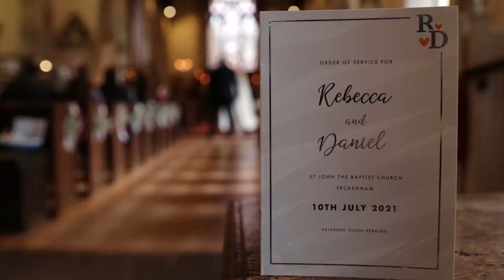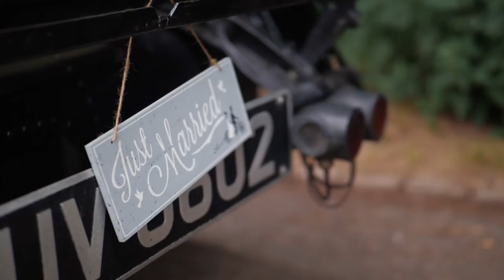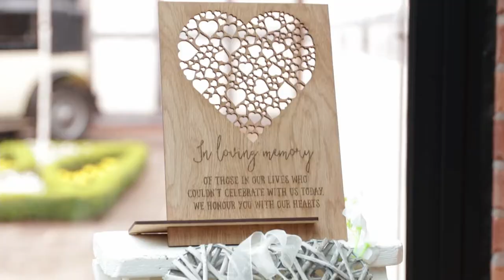Bex And Dan's fun wedding highlights film at Redhouse Barn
Bex and Dan married at St John the Baptist Church in Feckenham followed by a very fun wedding reception at Redhouse Barn.
We love how much they laughed together - the cutting of the cake was my favourite!
Redhouse Barn was an absolutely amazing venue too. The staff were so friendly and made the day run perfectly.